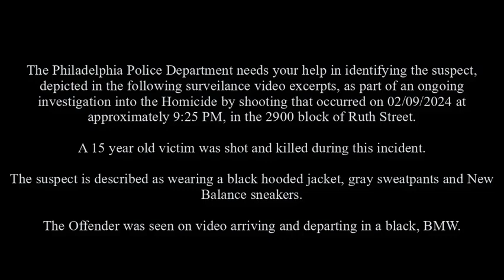Homicide 2900 Ruth St DC 24 24 009643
The Philadelphia Police Department needs your help in identifying the suspect, depicted in the following surveilance video excerpts, as part of an ongoing investigation into the Homicide by shooting that occurred on February 9, 2024, at approximately 9:25 PM, in the 2900 block of Ruth Street. A 15-year-old victim was shot and killed during this incident. The Offender was seen on video arriving and departing in a black, BMW.

Suspect Description: The suspect is described as wearing a black hooded jacket, gray sweatpants and New Balance sneakers.

Homicide Unit:
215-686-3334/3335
Det. Sweeney #939
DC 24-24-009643